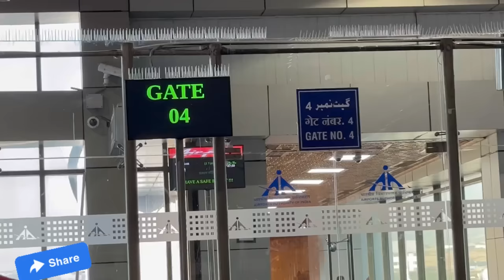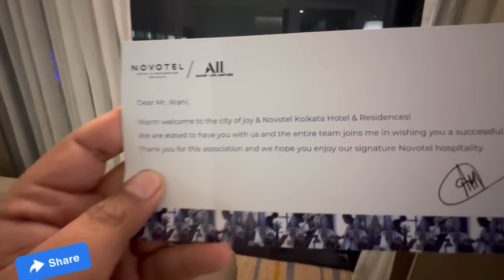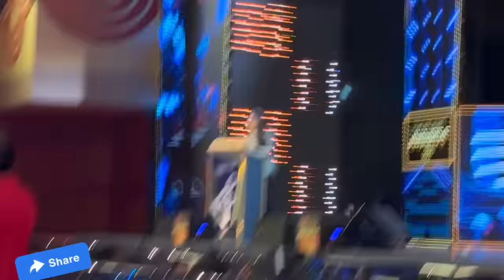V-log Stage Craft Awards 2023 | Usha Uthup | Sajid Wajid | Baabarr Mudacer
Kashmir to kolkata 🖤🥀 legendary artists about baabarr mudacer !
Baabarr mudacer
It is an honour for me to perform first time in Kolkata the city of joy with legendry artists like Usha Uthup ji, (the queen of pop ) sajid khan , actors, etc Thanks for inviting me in such a Grand show. Heart warming welcome by Usha ji and Team was unbelievable moment for me. Your hospitality was above and beyond, thank you for the warm welcome. You left us feeling very grateful!||

I wish Baabarr Mudacer Good luck for future projects.